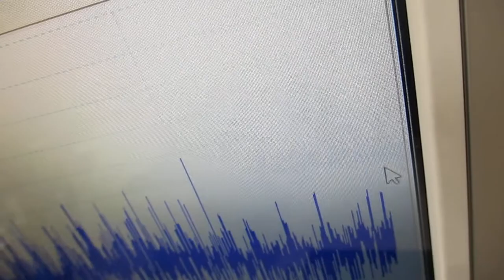超音波振動の相互作用（共振・非線形現象）を発振制御する技術 ultrasonic-labo